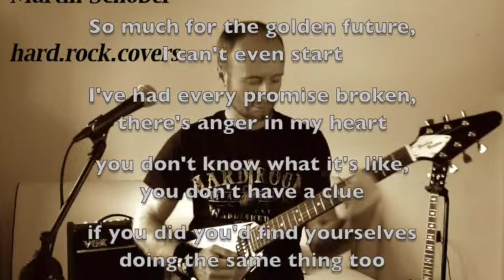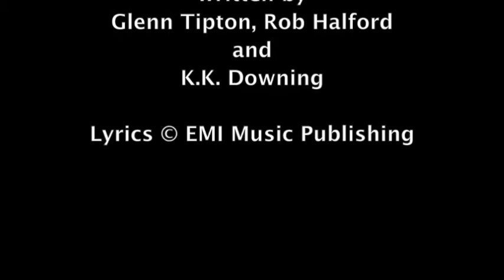Breaking The Law (Judas Priest Cover)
Breaking The Law (JP Cover)

BREAKING THE LAW...again?!

...ich habe nun ein neues Amp / Pedal / Cabinet - Setup gefunden, welches sich viel besser am Originalsound orientiert. Daher habe ich mich dazu entschlossen diesen Metal-Klassiker neu einzuspielen. Und da JP ja bekanntlich zwei Gitarristen hat, diesmal beide Parts - und das Ergebnis kann sich hören lassen :-)
Text scrollt ebenfalls über den Schirm, also einfach LAUT aufdrehen und abrocken! Eine Karaoke-Version findet ihr ebenfalls auf meinen Youtube-Kanal.